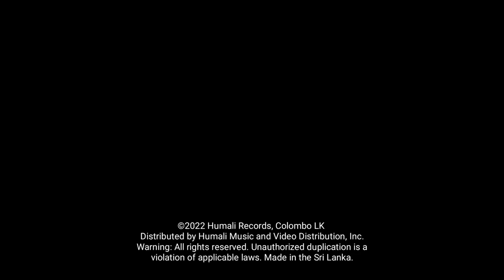Alokaya Me Yeyi (ආලෝකය මේ යැයි) - Vivienne de Silva Boralessa (1992 Remake)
Artist - Vivienne de Silva Boralessa
Lyrics - Ananda Sarah Wimalaweera
Melody - P.D. Vincent Perera

New Arrangements - Prof. Sanath Nandasiri
Recording Engineer - Mavin Benz @Neko Studios Sri Lanka
Mix & Mastering Engineer - Mavin Benz

Orchestra

Keyboard - Stanley. M. Fernando
Clarinet - A.J Kareem
Tabla - Wijerathna Ranathunga
Tabla - Manoj Peiris
Volin - D. D. Gunasena
Volin - Tissarisi Perera
Volin - kalani Perera
Lead Guitarist - Mahinda Bandara
Bass Guitarist - Raju Bandara
Drums - Susil Perera

Producer - Kapila de Silva Boralessa (For KB Recordings)

Music video by Vivienne de Silva Boralessa performing Alokaya Me Yeyi (ආලෝකය මේ යැයි) 1992 Remake from the Album SAMARAMU ADASIYAWASA VIVIENNE GEE.